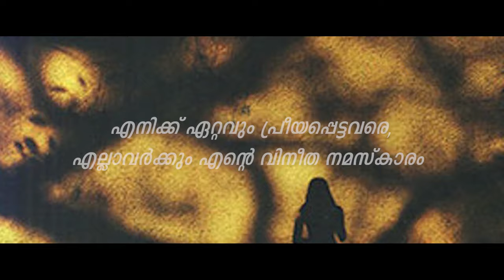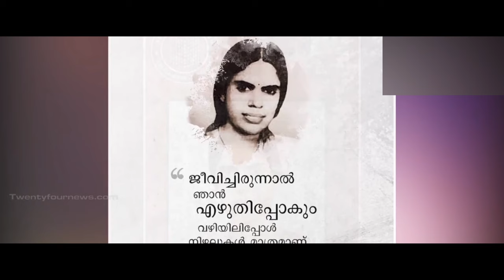ഒരു വഴിയും കുറെ നിഴലുകളും | Part 1 | Rajalakshmi | Sheela shellas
തീവ്രമായ ആത്മപരതയുടെ സംഘർഷമാണ് ഒരു വഴിയും കുറെ നിഴലുകളും.
മലയാള നോവൽ സാഹിത്യത്തിലെ ഏകാന്തതയുടെ ബലിയർപ്പണമാണ് ഈ കൃതി.
സ്നേഹത്തിനായുള്ള രക്തസാക്ഷിത്വം.
സ്ത്രീയു ടെ ഹൃദയാനുഭവത്തിന്റെ സർഗ്ഗാ
വിഷ്കാരം.